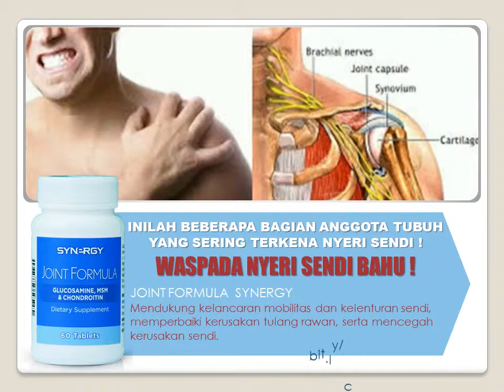Solusi Nyeri Sendi Bahu - Joint Formula - 081519011277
Joint Formula Untuk Kesehatan Sendi

Joint Formula diformulasikan dari bahan herbal untuk meredakan permasalahan sendi.
Banyak pasien tidak mengetahui bahwa pengguna NSAID (Non-Steroid Anti-Inflammatory drugs atau obat nonsteroid untuk antiradang) yang berkepanjangan untuk gangguan sendi dapat menghambat perbaikan dan mempercepat kerusakan tulang rawan dan juga meningkatkan resiko luka pada saluran pencernaan.
Joint Formula mengandung Glukosamin, Kondroitin Sulfat, Metilsulfonilmetana (MSM) dan akar Devil's Claw yg merupakan bahan-bahan pilihan untuk merawat kesehatan sendi dan memberikan bantuan untuk memulihkan sendi.
Bekerja dengan cara terlebih dulu mengurangi peradangan atau nyeri sendi kemudian membangun kembali tulang rawan yg rusak dan meningkatkan cairan sinovial untuk membantu perawatan jangka panjang.

Manfaat Joint Formula :

- Membantu mencegah degeneratif sendi
- Meningkatkan kesehatan dan fungsi sendi
- Membantu pelumasan sendi
- Meningkatkan kemampuan sendi menahan beban
- Meningkatkan kesehatan tulang rawan
- Membantu mencegah osteoarthritis(pengeroposan tulang)

Keunggulan :
Formulasi alami dengan kombinasi tepat dan kontrol kualitas yg tinggi yg membuat khasiat dari Joint Formula Synergy ini tidak diragukan lg didalam menyehatkan sendi Anda.
Pernambahan akar Devil's Claw semakin menambah khasiat bagi kesehatan sendi.